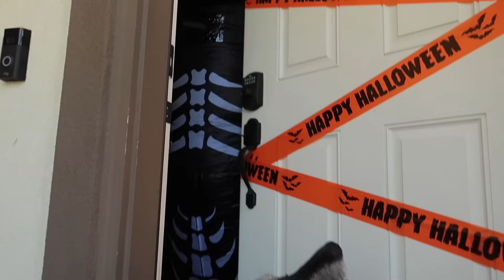Kakoa's Favorite Halloween Trick or Treating!